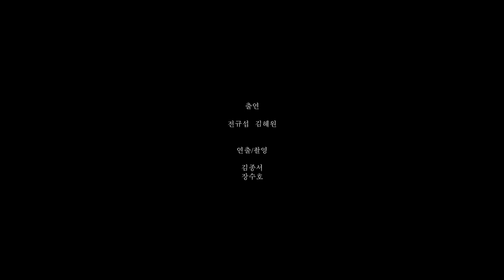[Official MV] 안녕, 안녕 (Farewell) - 전규섭(Jeon Kyu sup)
EP  | [가만히, 널] (Still) Track.3 안녕, 안녕

각종 스트리밍사이트에서 확인하실 수 있습니다.
(애플뮤직, 스포티파이 등에서는 Jeon Kyusup로 확인하실 수 있습니다.)

💡앨범 발매 기념 굿즈 및 음원, 악보 구매 링크

[CREDIT]

All tracks
Produced by 전규섭
Composed by 전규섭
Lyrics by 전규섭
Arranged by 준하와 나(김준하, 박종현)
Mixed and Mastered by 정상원@HISKINGDOM ISLAND
Vocal Recorded by 정상원@HISKINGDOM ISLAND

Track.3 안녕, 안녕
vocal 전규섭
Piano 김준하
String 김준하
Vocal direct 정상원@HISKINGDOM ISLAND(3)

[Artwork]

Artwork by Yellavie

[Music Video]

Excutive Producer 전규섭
Producer 김종서, 장수호
Cast 김혜원, 전규섭